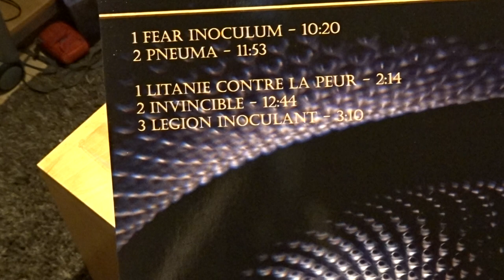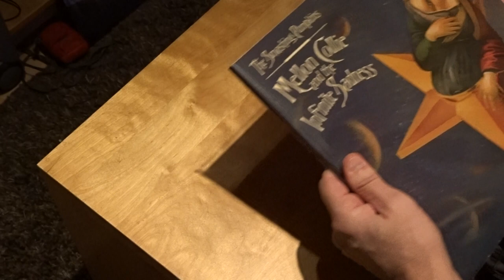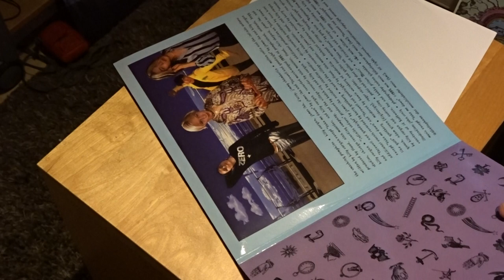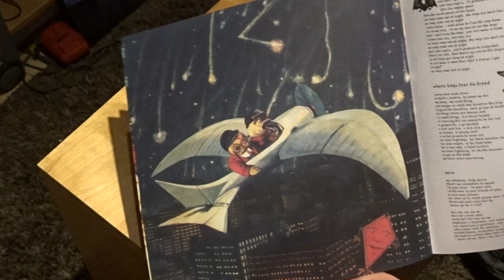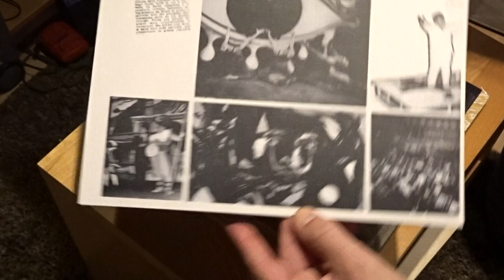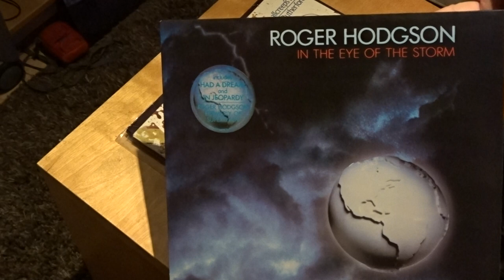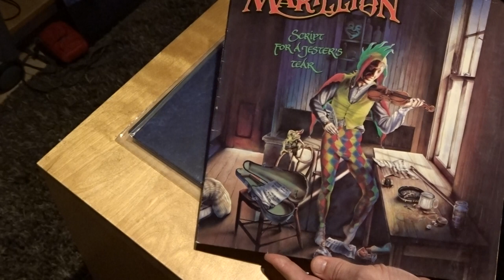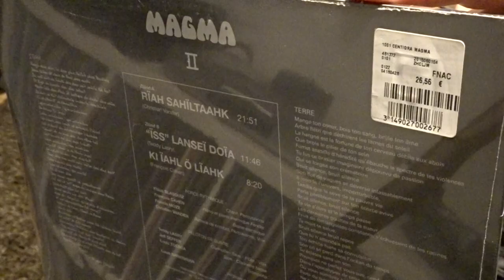Vinyl Update #15. Tool Fear Inoculum, Smashing Pumpkins Mellon Collie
Just came back from a record fair in Den Bosch. Bought the following albums:
Tool: Fear Inoculum (not a official release, I didn't know)
Smashing Pumpkins: Mellon Collie and the infinite Sadness (unofficial release, didn't know)
Magma: 1001 Centigrades and Felicite Thosz
Dali in Venice
Roger Hodgson : In the Eye of the Storm
Marillion: Script for a Jester's Tear
Mike Rutherford: Smallcreep's Day